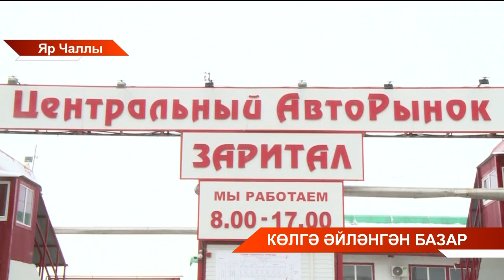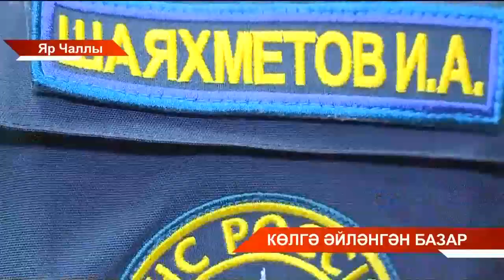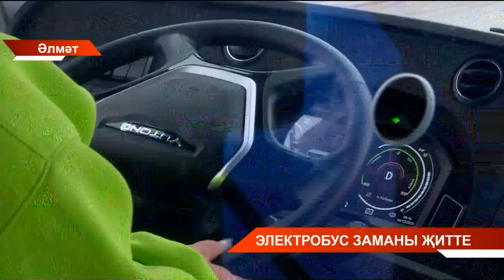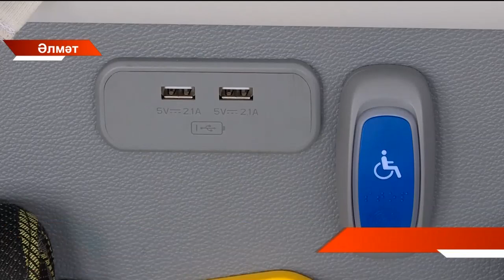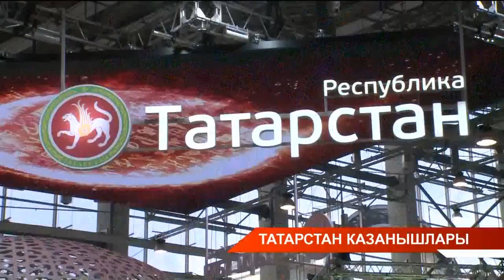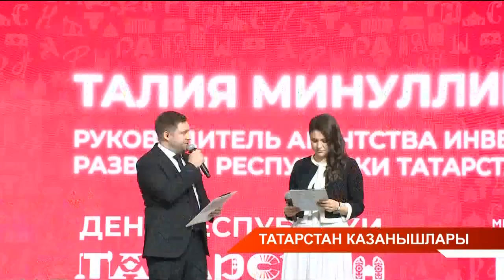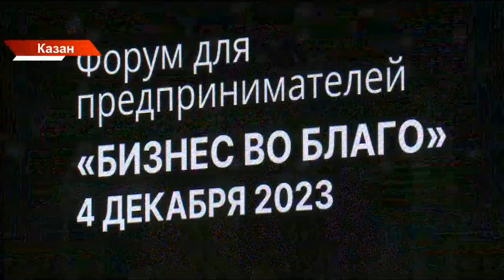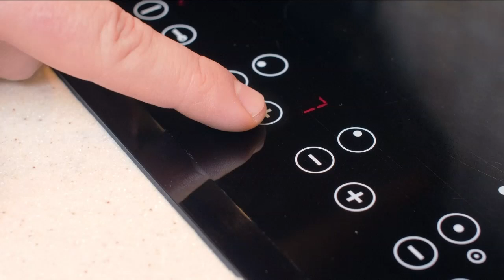Татарстан хәбәрләре 04/12/2023